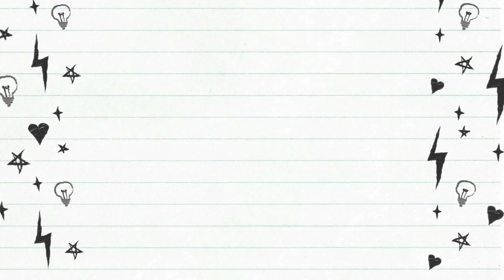Πασχαλινά αυγά & στεφάνι με προϊόντα Maxi Decor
Γεια! Είμαι η Βάλια Μπινίκου από το ftiaxto.gr.
Σήμερα θα σου δείξω μια τεχνική που ανακάλυψα τυχαία επειδή βαριόμουν να πλένω πινέλα!

Τι θα χρειαστούμε:
🐣 Ακρυλικά χρώματα Maxi Decor
🐣 Αυγά και στεφάνι από φελιζόλ
🐣 Ψεύτικα λουλούδια & πρασινάδα
🐣 Πλαστικά γάντια

Για την τεχνική αυτή, βάζεις λίγο χρώμα στα γάντια και τρίβεις ανάμεσα στα χέρια το κάθε αυγό. Μπορείς να χρησιμοποιήσεις ακρυλικά, χρώματα κιμωλίας καθώς και τα pearliner και glitter pen της οικογένειας Maxi Decor.

Ξεκίνα από το πιο ανοιχτό χρώμα και σιγά σιγά πήγαινε προς τα σκούρα, ώστε να μην λερώσεις πολλά γάντια. Το καλό με την τεχνική αυτή είναι ότι τα αυγά μαζεύουν λιγότερη ποσότητα χρώματος και άρα στεγνώνουν πολύ γρήγορα.

Ωραίο αποτέλεσμα δίνουν και τα Color Sprays, καρφίτσωσε μερικά αυγά σε ένα φελιζόλ και ρίξε πιτσιλιές. Όταν στεγνώσουν, διακόσμησε το στεφάνι με ψεύτικη πρασινάδα, λουλούδια και αυγά. Καλό Πάσχα!

👉 Δες όλα τα προϊόντα Maxi Decor στο maxidecor.gr